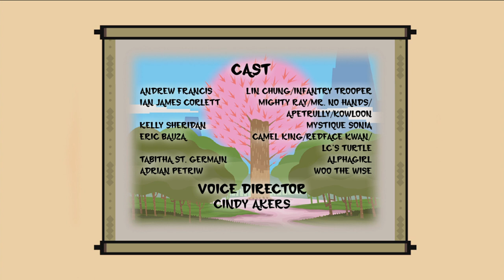Hero: 108 - Turtle Cannon Competition - Part 2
Big Green’s First and Second Squads compete against each other in a Turtle Cannon Competition, to win the Golden Cup of the Turtle.  Despite the intense competition, the winner is ultimately determined by the team that best follows orders.